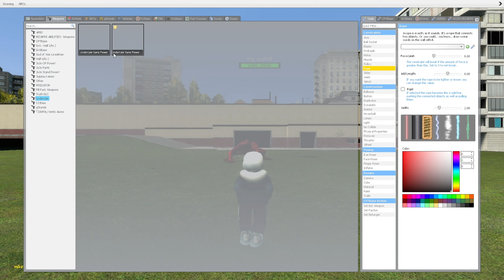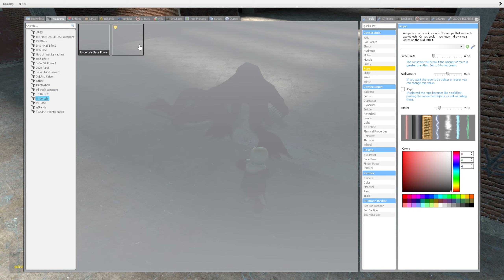Gmod Sans Vs SCP-939